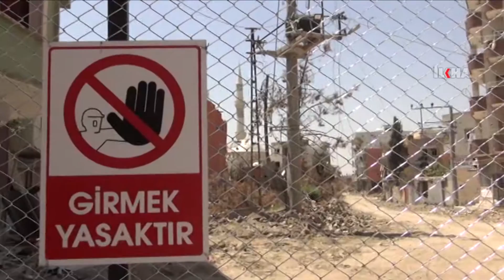Li Nisêbînê dest bi xerakirina avahiyên xisardar hat kirin / 04 08 2016 / MÊRDÎN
Li navçeya Nisêbîna Mêrdînê piştî rakirina qedexeya derketina derve ya qismî dest bi xirakirina avahiyên xisardar hat kirin.